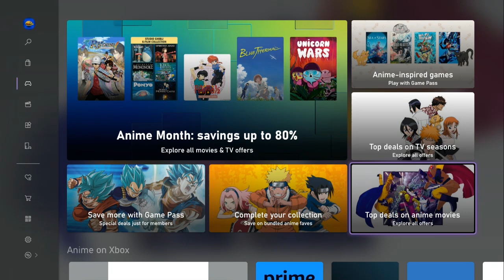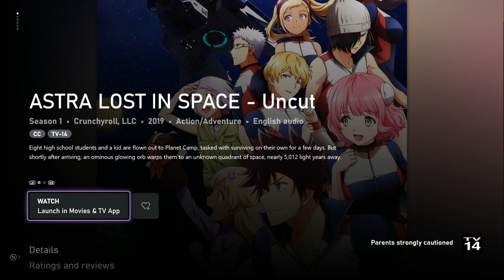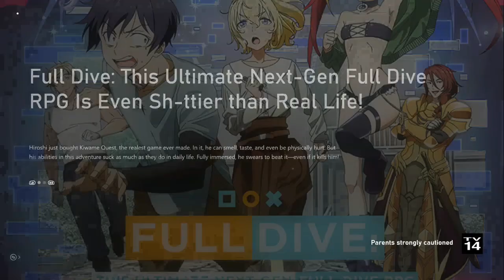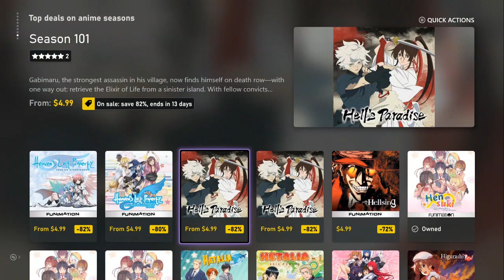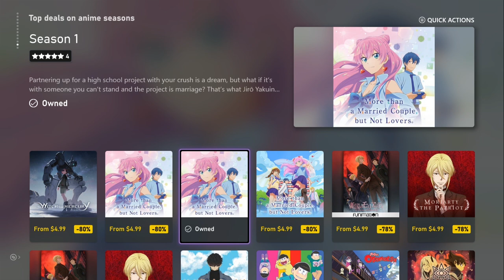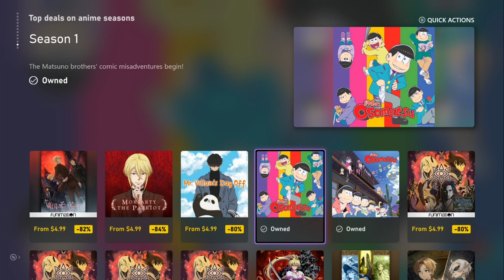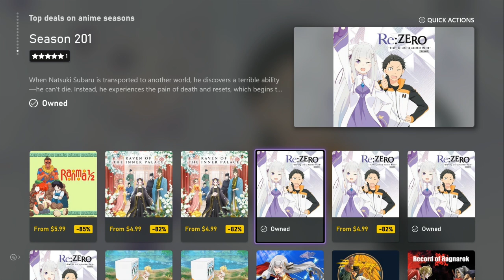$5 Xbox Anime Month Show Recommendations - 20+ Shows! + Otakunofuji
Xbox has "Anime Month" several times a year where they put anime series on sale for $5 each. It's awesome. Here's some of our recommendations for the current July 2024 sale, but these apply to the rest of the year as well since the same stuff is always on sale.

Ending theme "Waifu Beat" made by Otakunofuji with Suno.